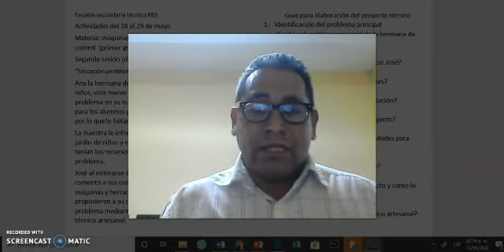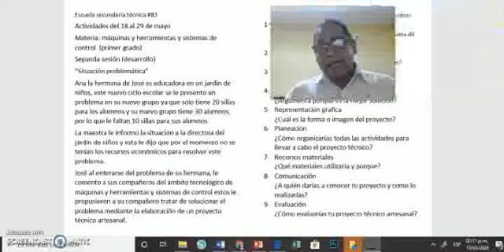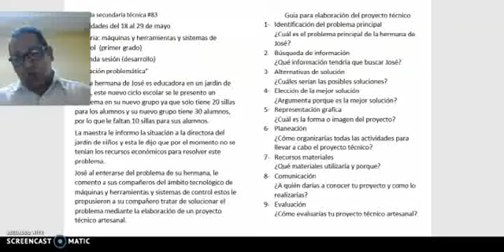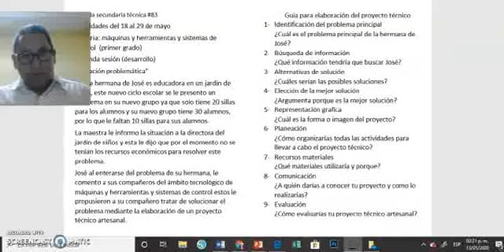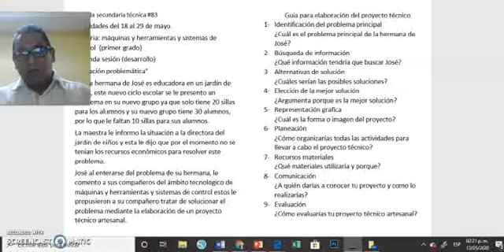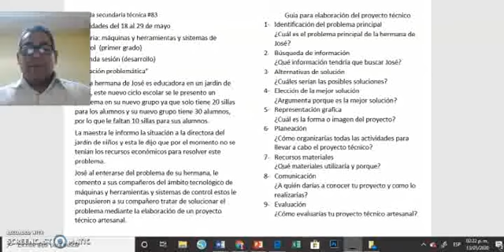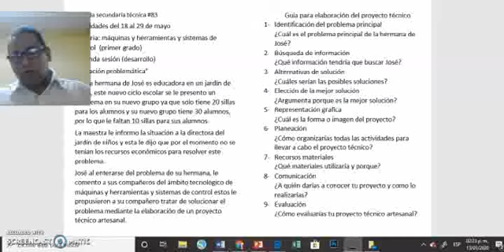18 de mayo maquinas herramientas primer grado VIDEO UNICO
PROF. VICTOR TELLO